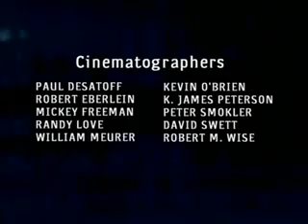Unsolved Mysteries - Closing Theme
Closing theme from the favorite cult classic Unsolved Mysteries.
Copyright is rightfully owned by the creators!
Please vote if you like it!